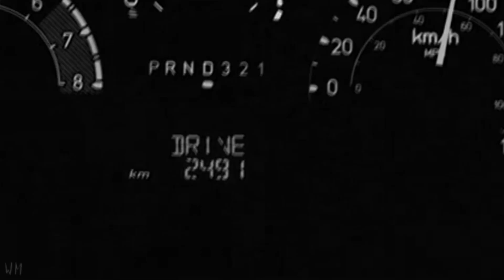Andrew and Neil.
“Thank you," he finally said. He couldn't say he meant thanks for all of it: the keys, the trust, the honesty and the kisses. Hopefully Andrew would figure it out eventually. "You were amazing.”

So if you don't read  All for the Game Series by Nora Sakavic, just do it!
I read first book a long time ago and fell in love with all the characters from the first pages. You'll know what I am talking 'bout when you'll take these amazing books in your hands I promise! And Neil and Andrew... I have no words how I really love them

In this vid:
Neil as Froy Gutierrez. I see his looking as Froy, but still the perfect Neil I think is Benjamin Wadsworth from the show "Deadly Class". His character (Marcus Lopez) is ideeeeal Neil, bc they have some similar moments in their boigraphy + he looks georgeous. But in this vid I decided to use Froy's scenes, just look at hiiiim
Andrew as Toby Hemingway. There is simply nothing to add, he's perfect. Or maybe I see Andrew as Dane DeHaan too, but it's another story :p

►fandom: All for the Game Series by Nora Sakavic (Andrew Minyard and Neil Josten)
►song: /watch?v=CI5WbKK5wbk